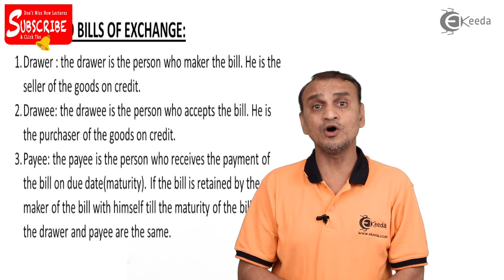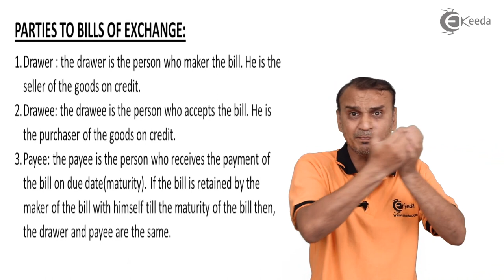Parties to Bills of Exchange - Bills of Exchange - Book Keeping and Accountancy Class 12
Parties to Bills of Exchange Video Lecture From Bills of Exchange Chapter of Book Keeping and Accountancy Class 12 Subject For Commerce Students.

Watch Previous Videos of Chapter Bills of Exchange:-

2) Important Terms of Bills of Exchange - Bills of Exchange - Book Keeping and Accountancy Class 12

Book Keeping and Accountancy
Book Keeping and Accountancy Class 12
Bookkeeping and Accountancy
Bookkeeping & Accountancy
Bills of Exchange Class 12
Bills of Exchange Class 12th
Class 12 Bills of Exchange

Happy Learning : )